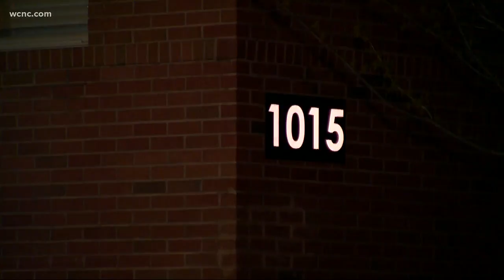Man in serious condition after shooting near uptown Charlotte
It happened around 6:30 p.m. in the Belmont neighborhood.